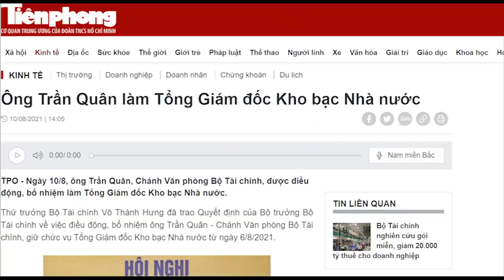Con trai Trần Đại Quang rơi vào núi tiền, tin vui hay buồn?